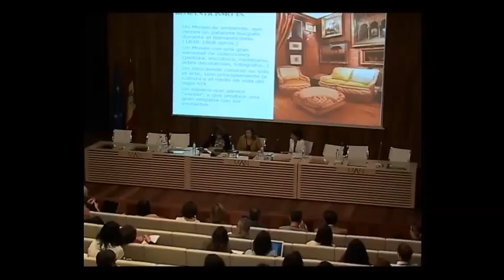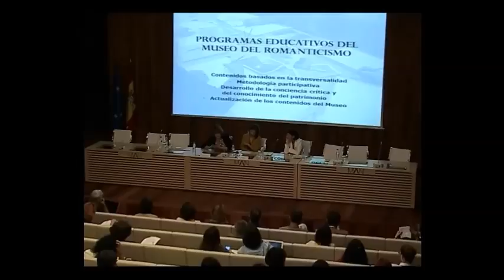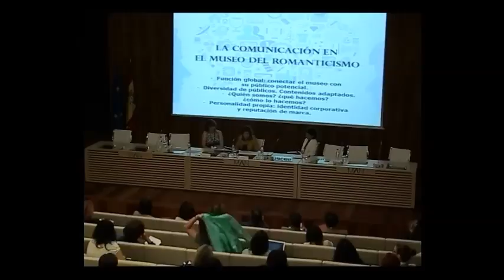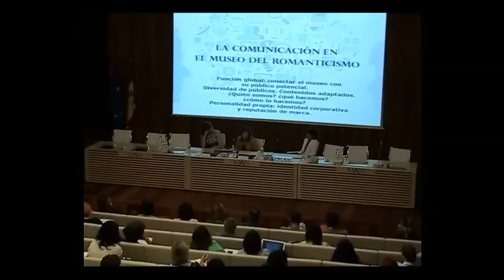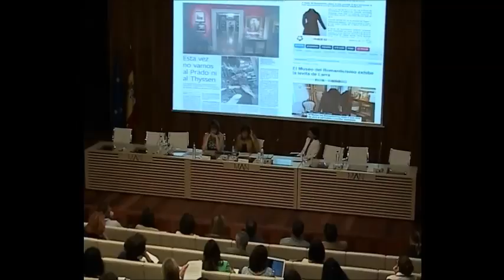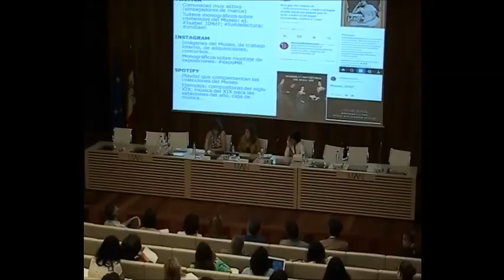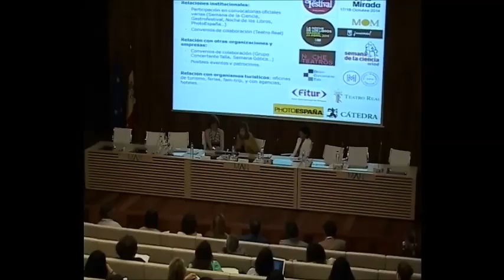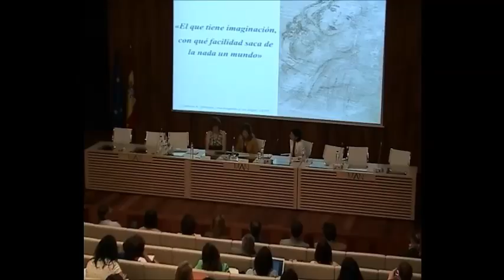undíaen (el Departamento de Difusión y Comunicación del Museo del Romanticismo)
12-junio-2015. María Jesús Cabrera y Rebeca Benito (Departamento de Difusión y Comunicación del Museo del Romanticismo)